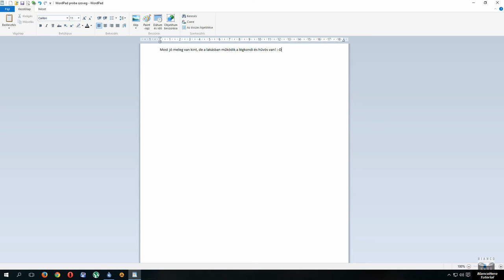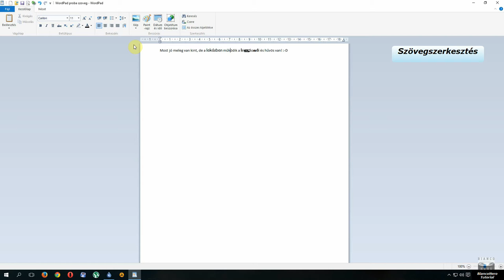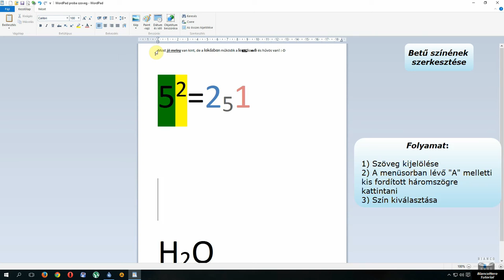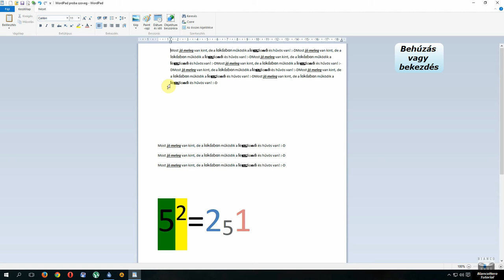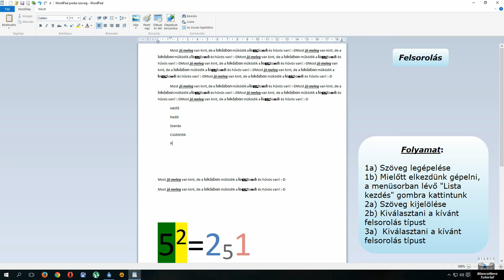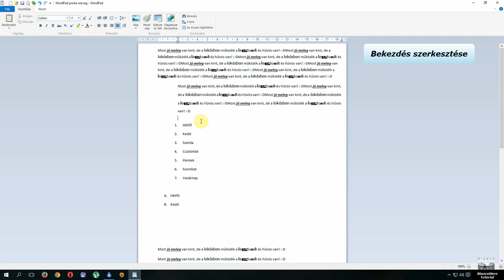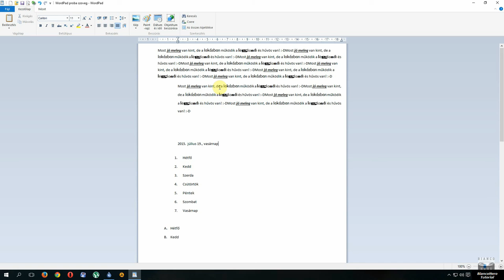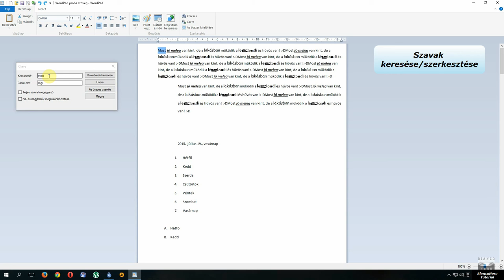10 - WordPad használata (Szöveg szerkesztése, beszúrások)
Ebben a videóban bemutatásra kerl a WordPad-on belüli szövegszerkesztés illetve a képek, dátum, rajz, objektumok beszúrása. Továbbá a kereső és a csere gombok gyakorlati használata